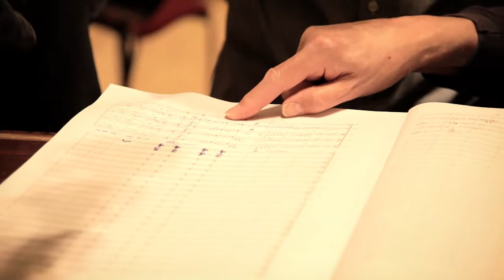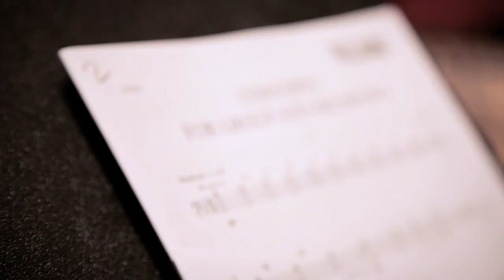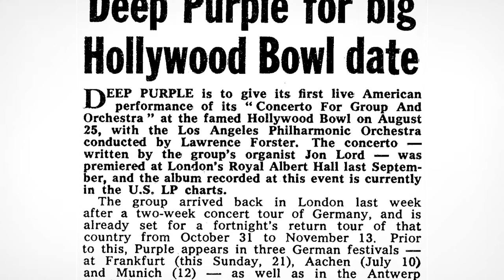Marco de Goeij discusses reconstructing the lost musical score for Jon Lord’s Concerto in 2011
Marco de Goeij is a Dutch composer born in 1967, known for having reconstructed the lost musical score for Jon Lord’s Concerto for Group and Orchestra which led to the band performing it for the 30th anniversary in 1969.

In October 2012, a studio version of the Concerto for Group and Orchestra was released. The recording features the Royal Liverpool Philharmonic Orchestra conducted by Paul Mann. The soloists are Jon Lord (organ), Darin Vasilev (guitar in the 1st movement), Joe Bonamassa (guitar in the 2nd movement), Steve Morse (guitar in the 3rd movement), Steve Balsamo, Kasia Łaska, and Bruce Dickinson (vocals), Brett Morgan (drums), and Guy Pratt (bass). The orchestral parts were recorded at the Philharmonic Hall, Liverpool on 1 and 2 June 2011.

The world has Marco de Goeij to thank for his recreation of the score.